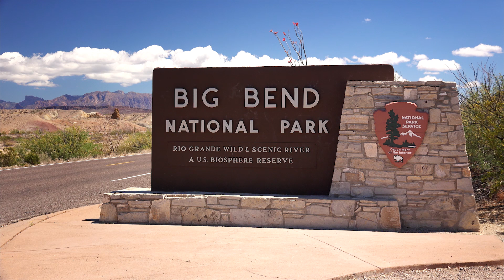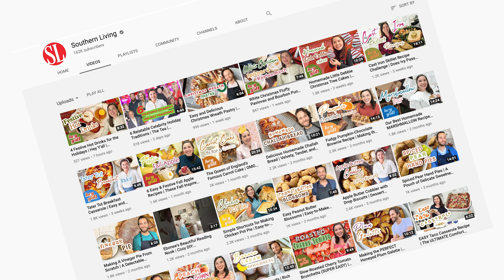Top 5 Southern National Parks You've GOT to Visit During Summer Break | The Tea | Southern Living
The South has so much to offer - and National Parks are no exception. Enjoy the natural beauty that these Southern National Parks have to offer. Whether you're hoping to travel near Key West or experience pure wilderness at its finest, you can travel by boat or plane to these beautiful nature locations. Indulge in bird watching, snorkeling, hiking, canoeing and fishing at these breathtaking nature spots.

0:00 Introduction
1:40 Dry Tortugas National Park
2:41 Shenandoah National Park
3:49 Congaree National Park
5:02 Big Bend National Park
6:17 Mammoth Cave National Park

Barbecue has always been the vehicle for a social gathering in the South. Watch Robby Melvin, Southern Living's Test Kitchen Director, chat with iconic Southerners while making a range of BBQ dishes.

Traditional does not mean stuffy in the home of Southern Living test kitchen pro Ivy Odom. This Georgia-bred millennial can fish, throw a mean SEC tailgate, and even knows her way around a pigsty. In each episode, Ivy shares stories, customs, and recipes from growing up in the Deep South but always adds her own modern spin.

From hot takes on the South's most intriguing real estate listings to hunting for treasures at estate sales and touring the region's most spectacular homes, Southern Living style editor Betsy Cribb is up for it all. Home-obsessed Betsy keeps it real whether she's doling out opinions on Tyler Perry's Atlanta mansion or exploring Southern estates.